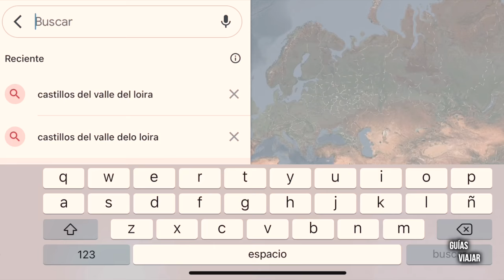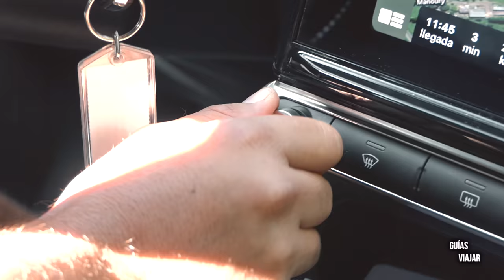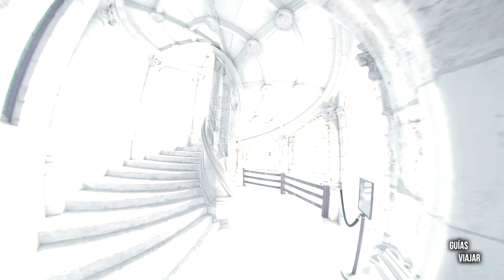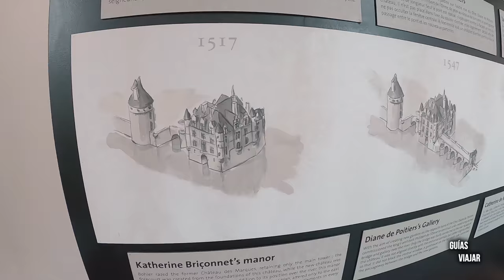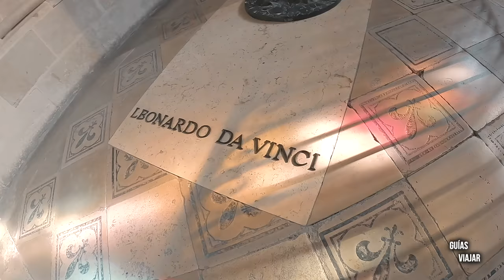La mejor RUTA de CASTILLOS 🇫🇷 de Europa - VALLE del LOIRA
🚨 ¿Vas a VIAJAR al VALLE del LOIRA?

🇫🇷 Viajamos hasta FRANCIA para visitar una de las MAYORES concentraciones de 🏰 CASTILLOS y PALACIOS del mundo 🌎

📍 El valle del Loira es una de las zonas más visitadas del país más visitado del mundo.

🚙 Y para recorrerla hacemos una ruta de 5 días saliendo desde París y visitando los mejores castillos y palacios reales.
Un viaje por lo más importante e imprescindible y como en el Valle del Loira no todos son castillos, recorremos algunos de los puntos más interesantes.

📙 En nuestro blog te proponemos una ruta por los castillos del Valle del Loira

📍Aquí os dejamos una lista de los lugares que visitamos:

🏰 CASTILLOS Y PALACIOS
Chambord, Chenonceaux, Blois, Ambroise, Chenonceau y Maintenon

CIUDADES Y MONUMENTOS
 Orleans, Blois , Tours, Chartres